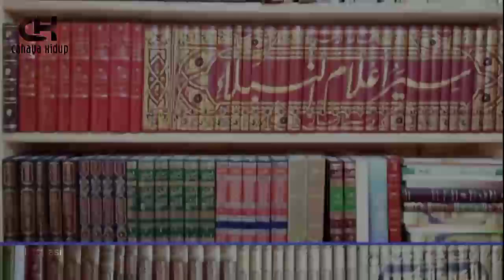Salah Baca Doa Namun Mustajab - Kisah Santri Mbah Kholil.